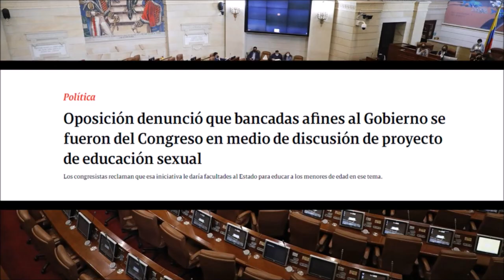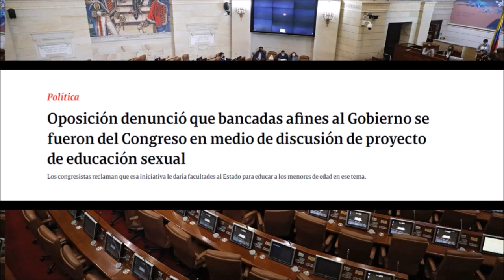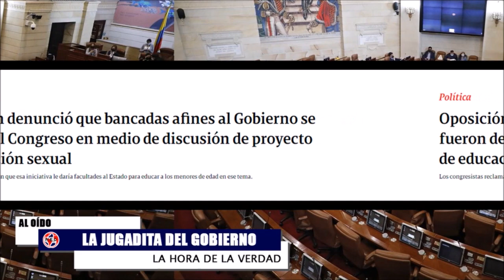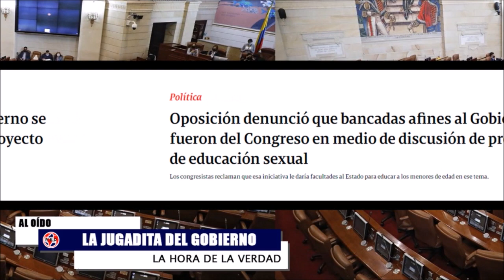🎯 UN PERVERSO PROYECTO DE LEY, LA JUGADA DEL GOBIERNO Y DE NUEVO LAS PENSIONES AMENAZADAS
Oposición denunció que bancadas afines al Gobierno se fueron del Congreso en medio de discusión de proyecto de educación sexual
Los congresistas reclaman que esa iniciativa le daría facultades al Estado para educar a los menores de edad en ese tema.
Intervención Miguel Polo Polo